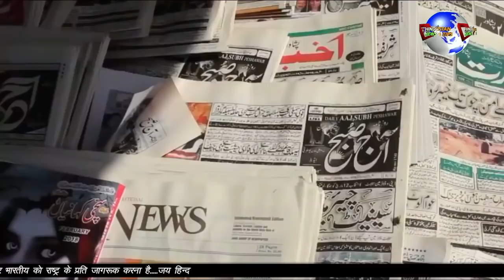इमरान ने कहा जिसमे है दम बने पाक वजीरेआजम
21 February 2020